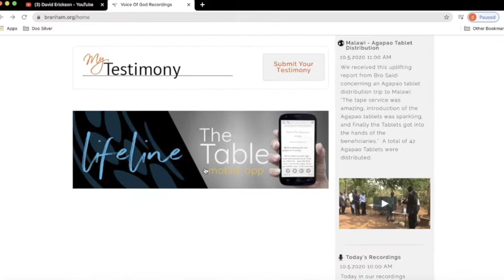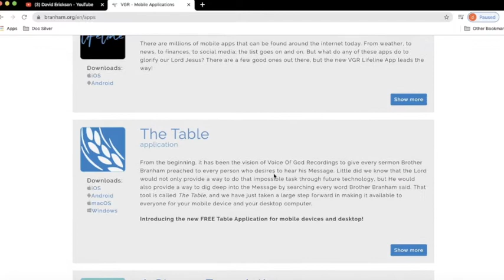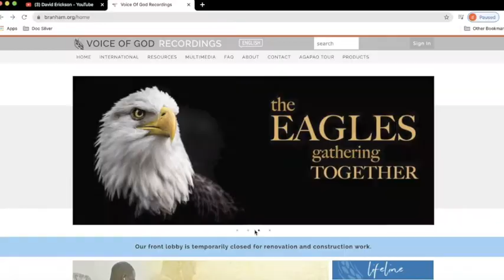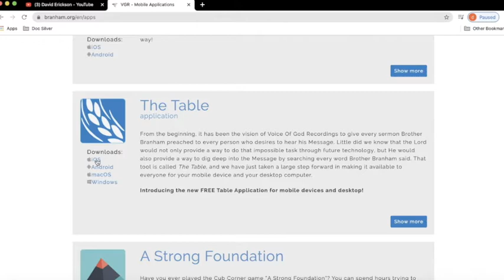TONGA ZAMBIA KAVUMBI KANINI 7 2020, Basikwaze Balaswangana Antomwe, Lugwalo Kuzwa Kuli Joseph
TONGA ZAMBIA  KAVUMBI KANINI 7 2020, Basikwaze Balaswangana Antomwe, Lugwalo Kuzwa Kuli Joseph Branham
What we believe.